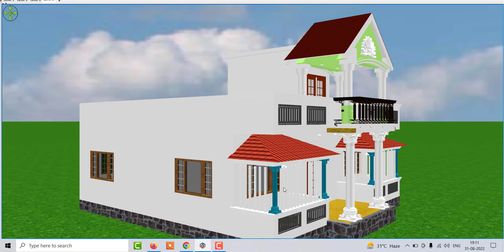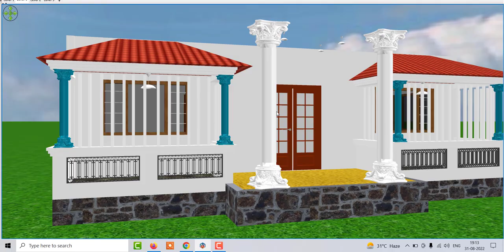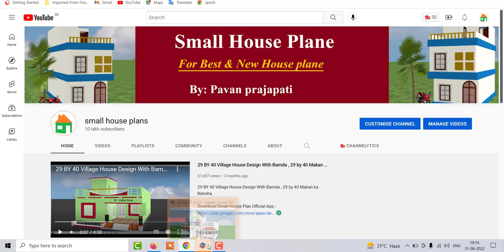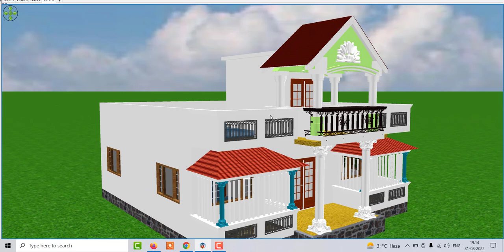Top Front Elevation House Design , Beautiful House Plans With front elevation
Topic Covered :

Top Front Elevation House Design
Beautiful House Plans With front elevation
Beautiful Front elevation house plan
top 10 house plan
most beautiful ghar ke nakshe
lovely house plan
1200 sqft house plan
lovely front elevation house design
4 bedroom house plan
3 bedroom house bloxburg